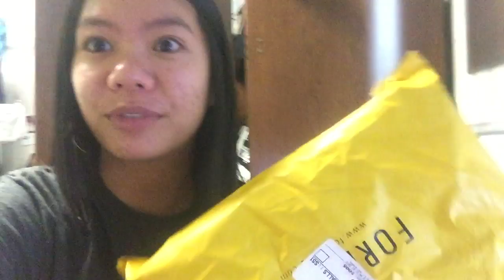Death By College Work & Going To A Dance!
This day was probably one of the most tiring days of my life as I was running on three hours of sleep to get a 10 page essay and 15 page political science project, but I survived and even ended up going to a dance with my friends, so I hope you all enjoyed this vlog and stay tuned for a lot more content! XOXO Cindy